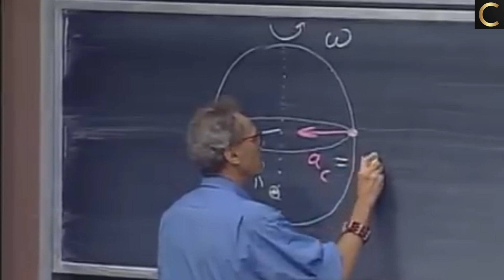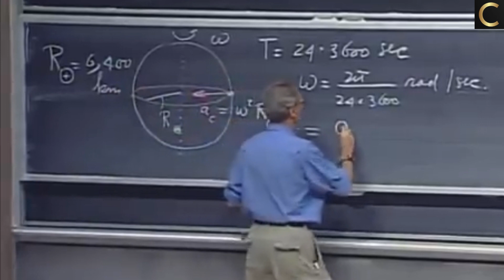Newton’s First Law | Walter Lewin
This video is about Newton’s First Law of Motion (INERTIA) presented by Professor Walter Lewin.
00:00 – Introduction
00:13 – Law of inertia (by Galileu Galilei)
00:31 – Law of inertia (by Isaac Newton)
00:58 – Newton’s first law is against our daily experiences
01:32 – Newton’s first law is a fundamental law does not hold in all reference frames
02:40 – The first law does not work if the reference frame is accelerating (inertial frames)
02:50 – When does the first law work well?
03:10 – Is the lecture hall an inertial frame?
06:08 – Can Newton’s first law be proven?